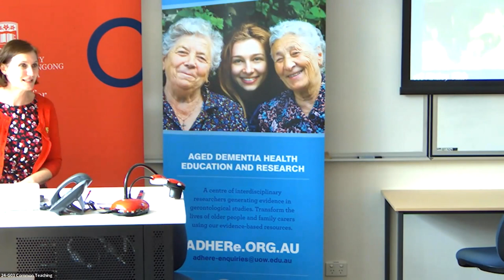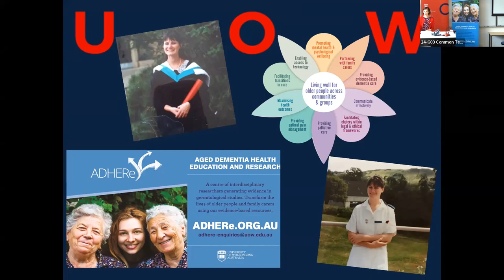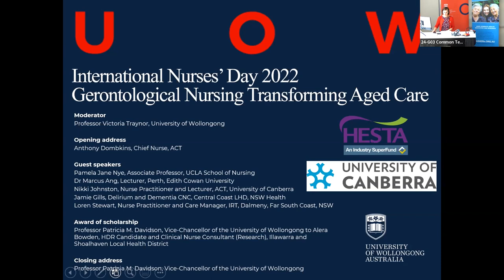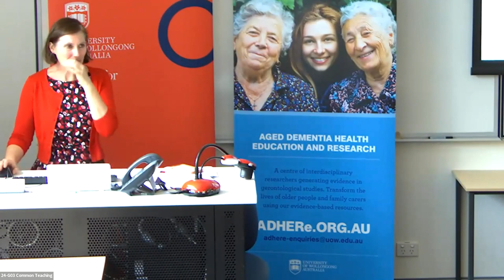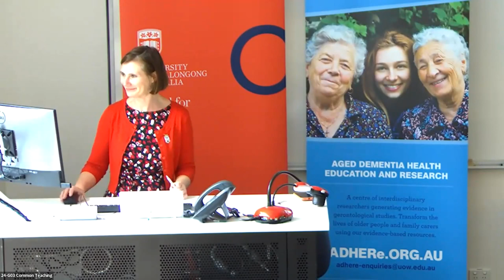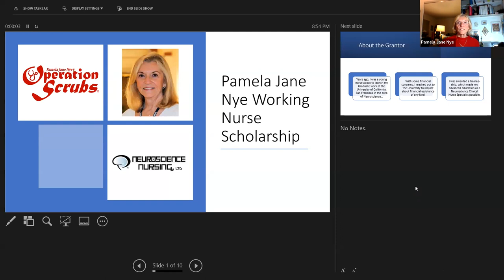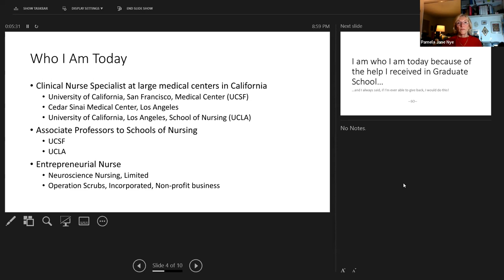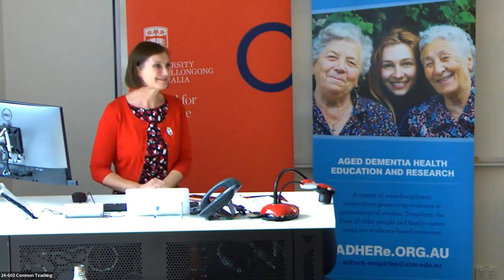International Nurses Day 2022 - Gerontological Nursing: Transforming Aged Care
In celebration of International Nurses’ Day, the University of Wollongong along with University of Canberra held an event showcasing the work and expertise of nurses, with a particular focus on Gerontological Nurses.

Gerontological Nurses are registered nurses who dedicate their careers to improving the health and well-being of older people and families. They work in aged care settings, hospitals and in in-home care.

The University of Wollongong is home to Aged Dementia Health Education & Research (ADHERe), a centre of interdisciplinary researchers generating evidence in gerontological studies. ADHERe researchers aim to transform the lives of older people and family carers using our evidence-based resources.